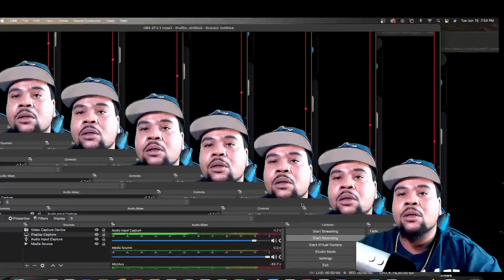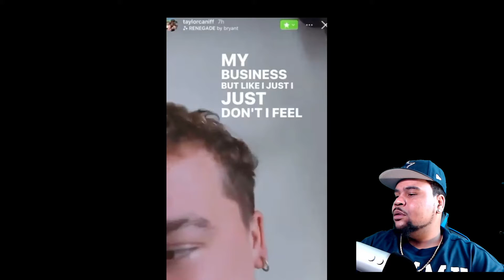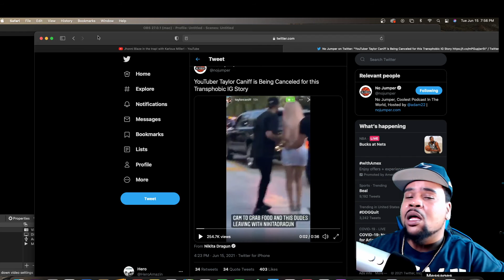TAYLOR CANIFF CANCELLED!? YOUTUBER Makes Statement On IG Live REACTION